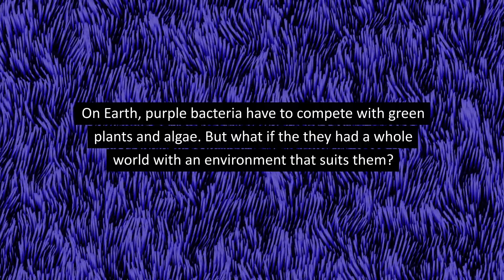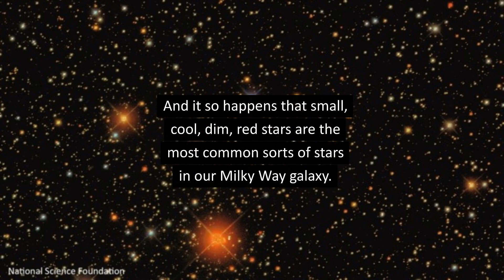For Alien Life, Purple May Be the New Green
When we look at Earth from space, the color green means life. It represents trees, grass, crops and everything that grows with the help of chlorophyll. Chlorophyll is a pigment found in nearly all plants that use photosynthesis to absorb energy from the sun and turn light into fuel. Chlorophyll also gives plants their green color. But in some environments on Earth without sunlight or oxygen, life uses infrared radiation for energy. And many of these bacteria are purple. So, what if life on other worlds uses infrared radiation instead of sunlight? According to Cornell University, we’d need to be looking for a purple planet.